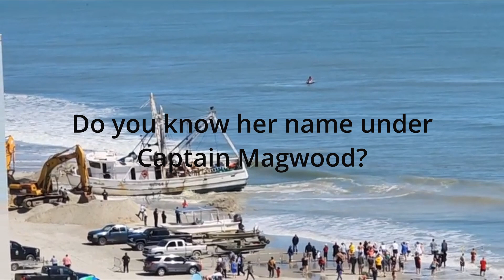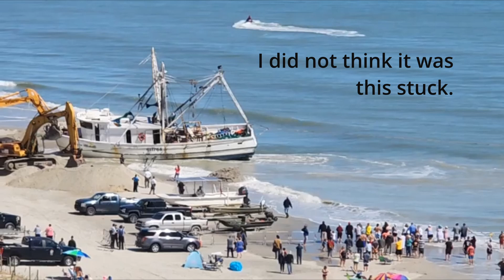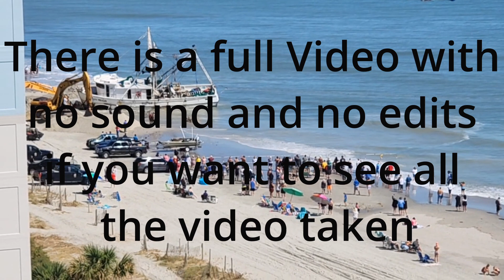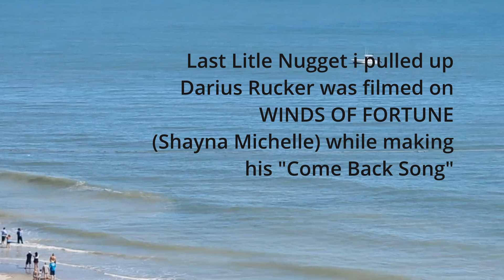Stranded! Rescue Attempt of Hurricane Survivor Shayna Michelle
My Local Hobby Shop and Channel Supporter
Local Hobby Shop, Spirit Controlled RC

Send It Rc Team
Check us out at a Renegade Monster Truck Show!!!